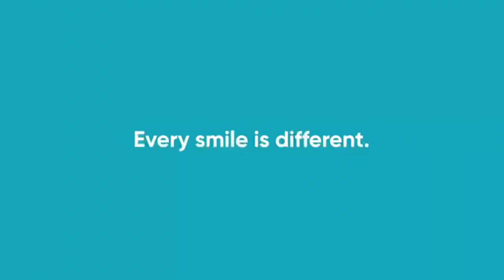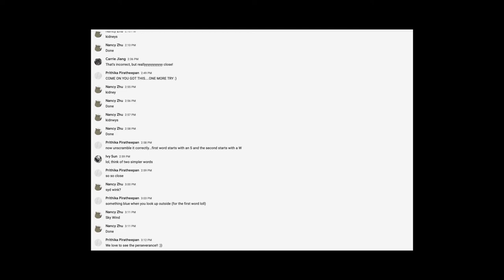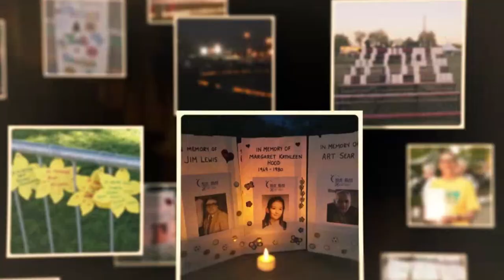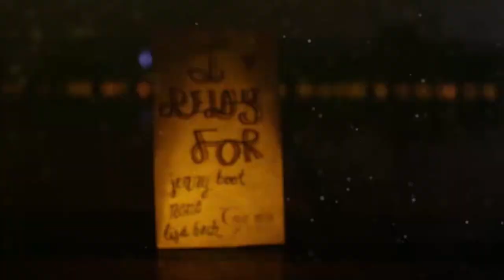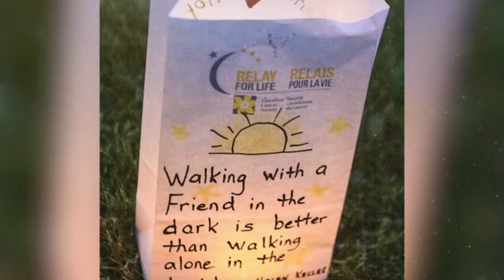MGCI Relay For Life 2021 Closing Ceremony